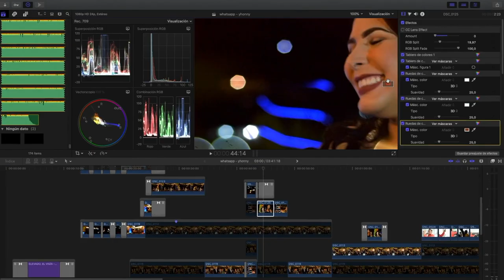Reel 2021 - Producción Audiovisual | SKY LAND Studios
Servicios de producción audiovisual ofrecidos por Sky Land Studios.

Arreglamos audios.